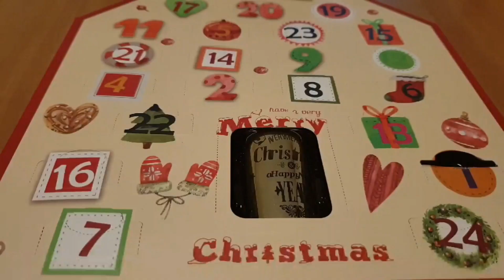APRO CON VOI IL CALENDARIO DELL' AVVENTO DI KASANOVA *delusione*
ragazzi spacchettiamo il calendario dell'avvento di kasanova , sono delusa mi aspettavo qualcosa leggermente di diverso ...